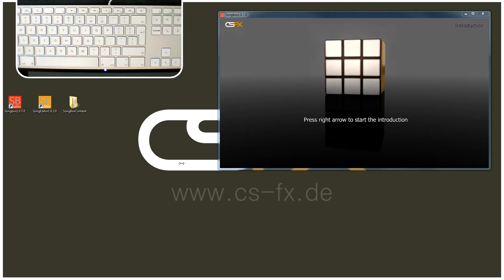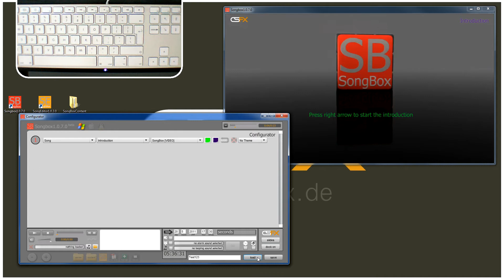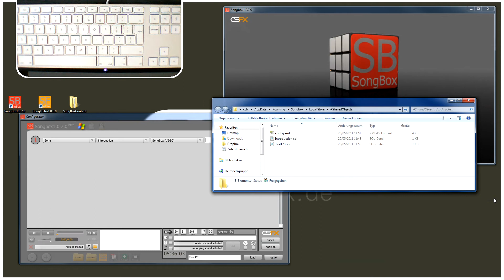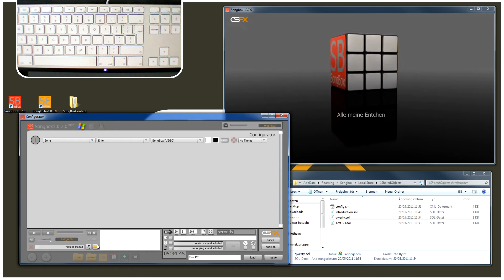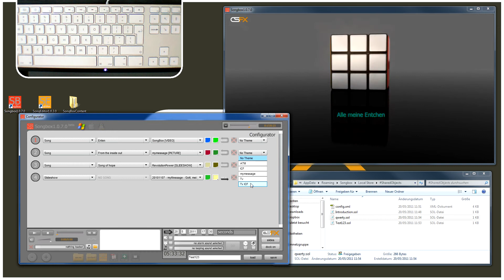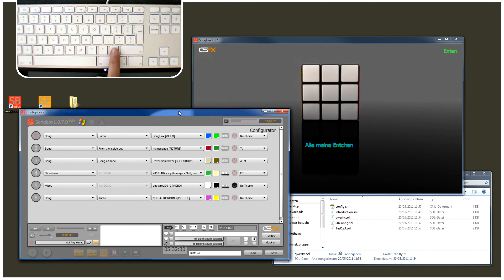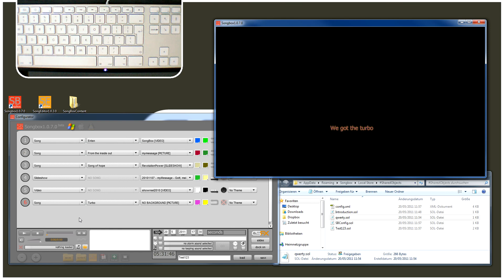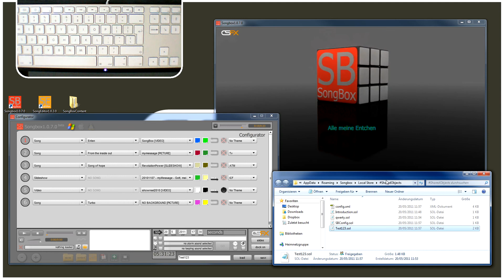Speichern und Laden von Präsentationen in SongBox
Kostenlose Betaversion herunterladen

SongBox ist ein Tool, um Songtexte auf unterschiedlichen Hintergründen darstellen zu können.

Dieses Video zeigt, wie man erstellte Präsentationen speichern und wieder laden kann.